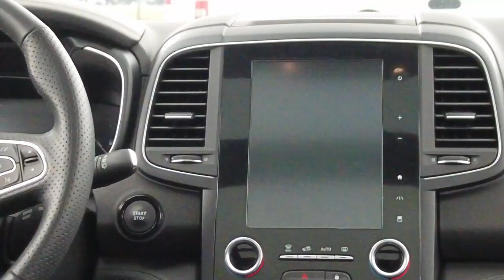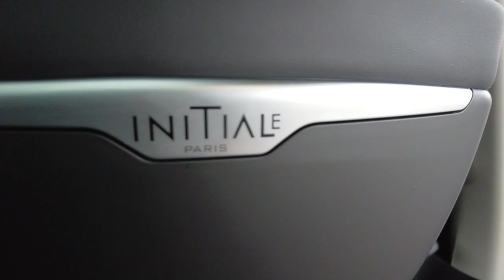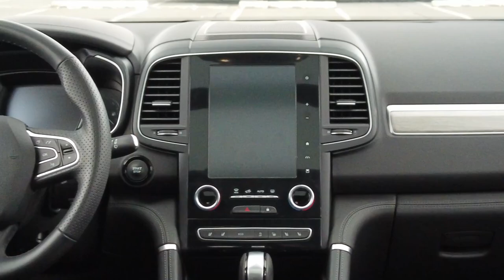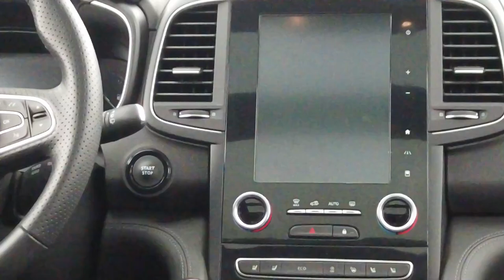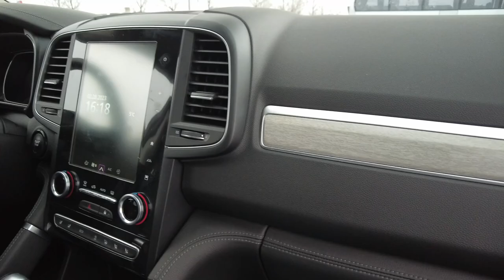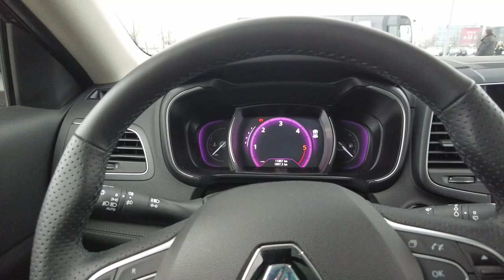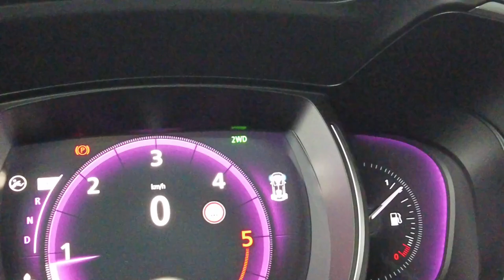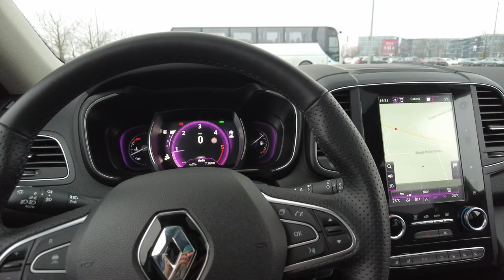Renault Koleos 190 blue dCI 190 X-Tronic 2022